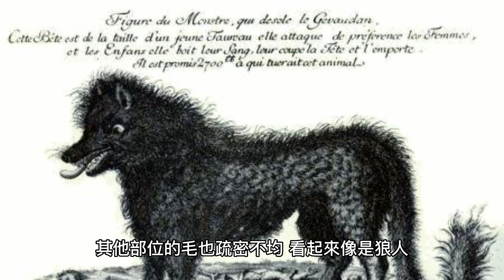全球10大稀有的貓是哪些嗎？貓奴們可以跪安了～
這是一個可以在車上聽的頻道，介紹生活知識跟科學普及
生活
健康
台灣癌症發生率擠進全球前十名！與食品添加劑有關？醫生提醒：少碰這5種添加劑
糖尿病患者7種食物千萬不能吃!保證血糖不升高! 9個超級飲食祕訣
胰臟癌「癌王」奪命快! 6症狀不可忽視11個危險因子!血糖升高盡速就醫
我168斷食!減肥成功從86瘦到56公斤，輕鬆維持十年58公斤!4個關鍵